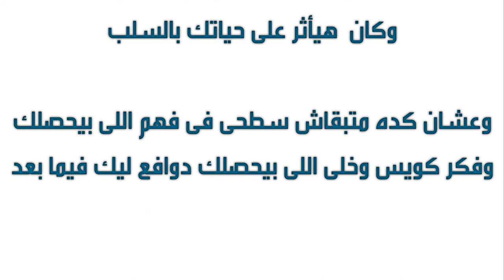The Legend End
"Think deeply"
this short animation isn't about character trying to Commit suicide and fails !
it is about character trying to hurt himself but his God save him till a certain stage